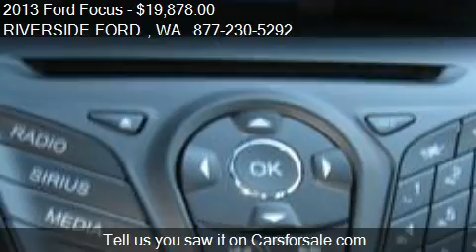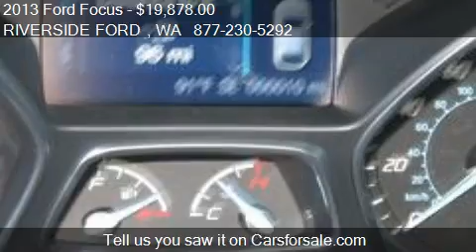2013 Ford Focus SE - for sale in SUMNER, WA 98390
RIVERSIDE FORD
6616 166th Ave E

Come test drive this 2013 Ford Focus SE for sale in SUMNER, WA.

*after $1500 Customer Rebate, $500 FMC Credit Rebate,  'Matching Down' Bonus Customer Cash $1,000, Manual Transmission Rebate $500       (Expires July 30, 2013)